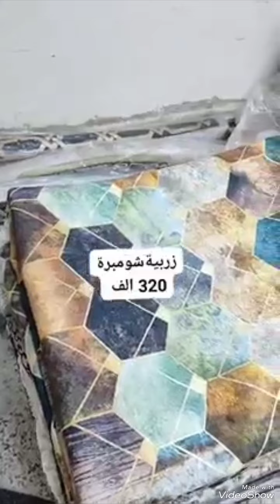داركم شوب مونية امام محلات اوحيدة برج بوعريريج